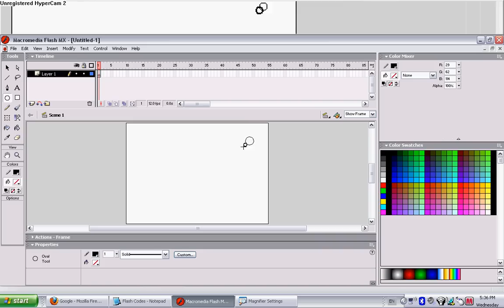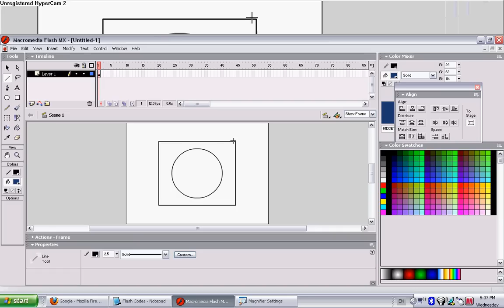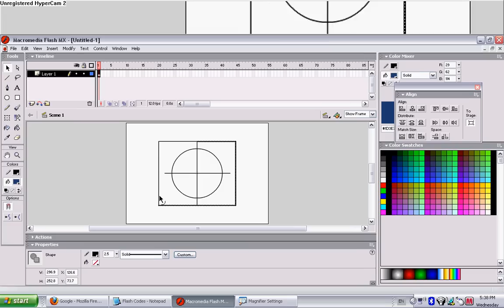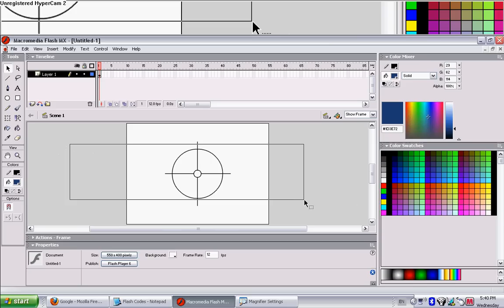Flash MX Tutorial Advanced Crosshair Making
In Crosshair:
onClipEvent(enterFrame){
Mouse.hide();
this._x=_root._xmouse;
this._y=_root._ymouse;

flashtuthelp.tk